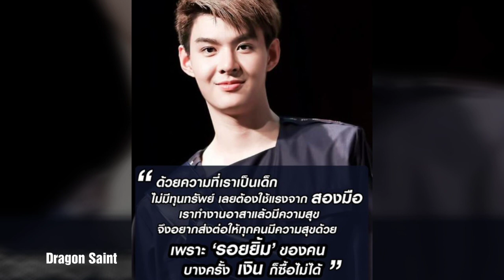HBD Saint 17.04.62